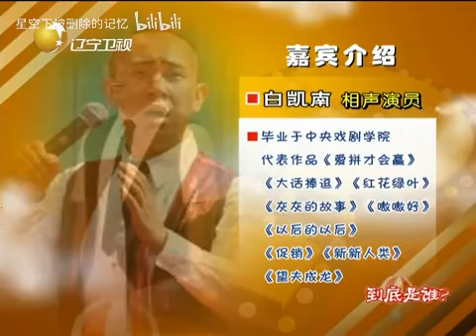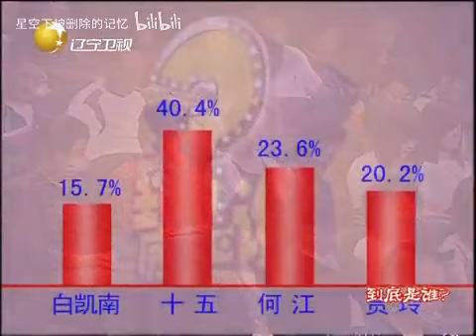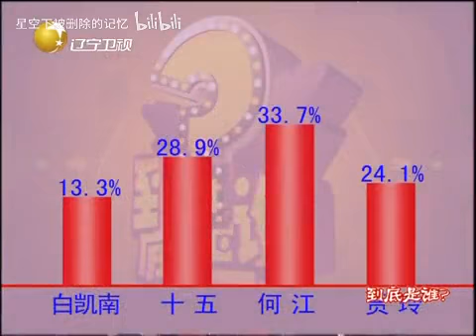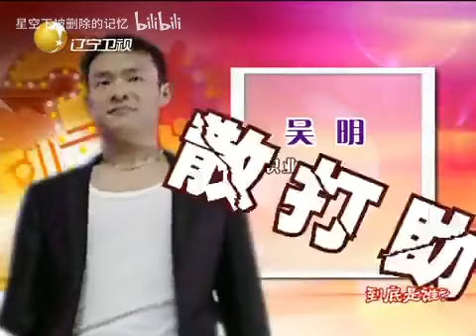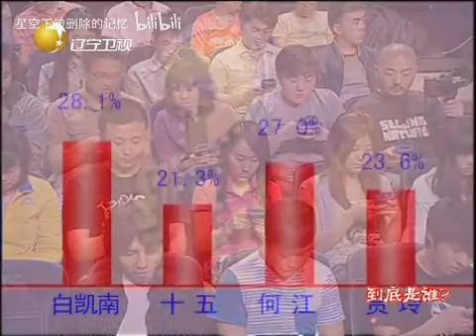到底是谁 第一期：瘦版贾玲与搭档白凯南，做客郭德纲早期综艺